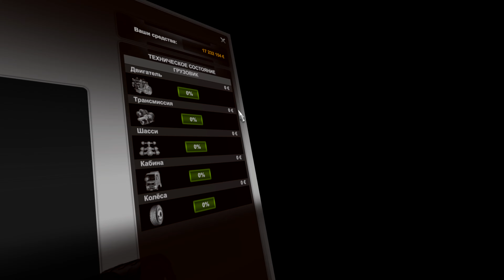4K С Песнями АНАТОЛИЯ ЕФИМОВА и СВЕТЛАНЫ ПЕЧНИКОВОЙ - По Миру. Звучит русские и чувашские песни!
4К, 100ГБ, 2160/60 fps, VR Valve Index